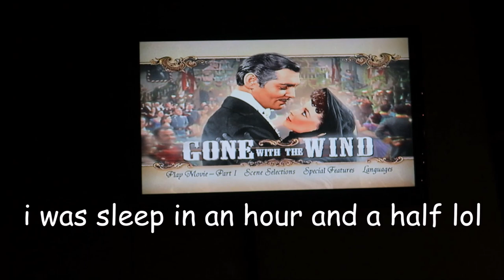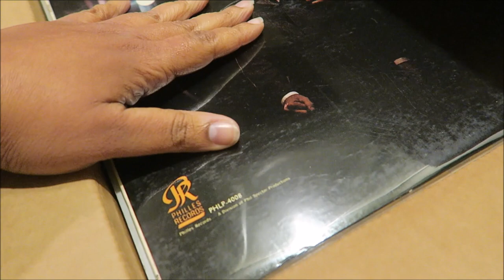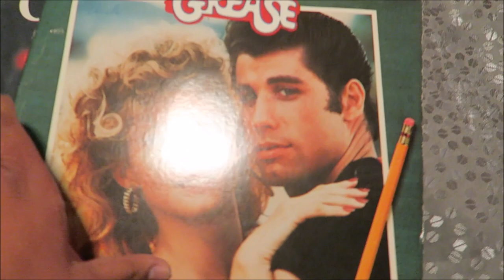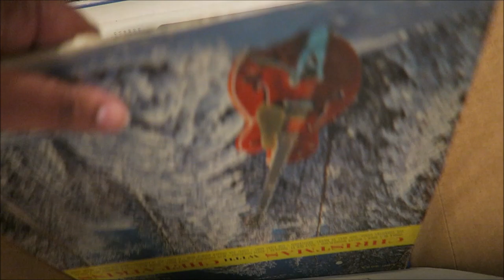TIK TOK HAS RUINED HER LIFE!!!